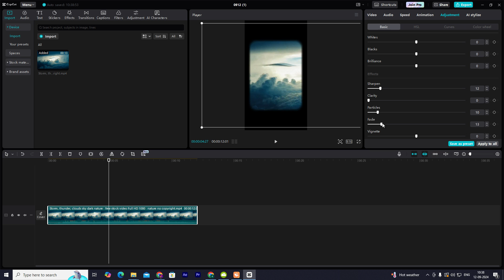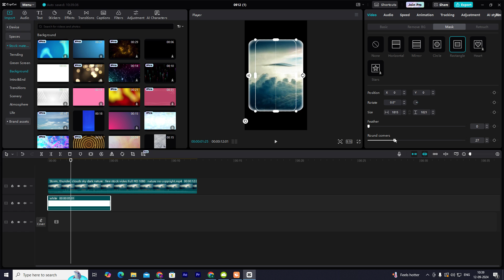Trending Black Cut Out Effect In Capcut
in this video we will learn the latest trending effect of making black cut out reels. follow along for best results

⭐ Queries Solved ⭐
- Black SIDE CURVE Trending Reels Tutorial in capcut
- Black side Curve Reels Tutorial
- Side Curve Trending Reels Tutorial
- Black Corner Side Curve Reels Tutorial
- Side Curve Reels Tutorial
- Side Curve Cinematic Reels Video Editing
- Black Corner Curve Cinematic Reels Tutorial
- Cinematic Reels Video Editing
- Side Curve Black Background Reels Editing
- Side Curve Reels Editing
- Black Curve Trending Reels Tutorial
- How to Create Side Curve Border in Capcut
- How To Add Sode Curve Border in Capcut
- Side Curve in Capcut
- how To Edit Side Curve Border
○ reels instagram
○ reels templates
○ reels template app
○ reel template for instagram
○ reels template app free
○ reels templates facebook
○ reels template capcut
○ reels template video
○ reels templates free
○ reels template green screen
○ reels template after effects free
○ reels template song
○ rahul bansal edits
○ capcut gym template
○ gym video editing for reels
○ gym reels video editing
○ gym video editing for reels capcut
○ how to edit gym video for reels
○ gym video editing
○ edit gym video
○ gym course
○ gym edit in capcut
○ gym edits tutorial
○ gym reel edit
○ gym reels
○ how to edit gym reels for instagram
○ how to make gym reels instagram
○ instagram gym reels editing
○ cinematic frame in vn
○ frame video editing
○ black side curved video editing
○ side curve video editing vn
○ vn frame video editing
○ vn masking tutorial
○ side curve video editing
○ how to add frame in vn app
○ vn cinematic video editing
○ how to add cinematic bars in vn
○ curve video editing
○ masking in vn app
○ how to do masking in vn
○ how to make cinematic frame in vn
○ cinematic video editing vn
○ vignette effect black screen
○ vn cut out editing
○ how to add overlay in vn
○ curved video editing
○ black frame video editing
○ side curve capcut
○ how to overlay in vn
○ how to mask in vn editor
○ video border editing
○ vn overlay effect
○ cut out video editing
○ vn tutorial
○ cinematic frame capcut
○ square video editing
○ black border video editing
○ how to use mask in vn
○ cutout video editing
○ how to add black bars in vn
○ how to crop video in vn
○ overlay in vn editor
○ vn black screen video editing
○ how to curve video in vn
○ how to edit curve video in capcut
○ mask in vn editor
○ how to add border in video in vn
○ capcut new trending video
○ how to add cinematic frame in vn
○ cinematic bars in vn
○ how to add frame in video
○ vn black effect
○ how to do overlay in vn